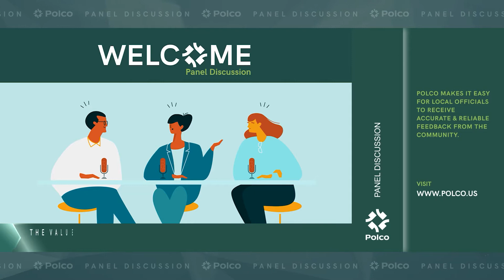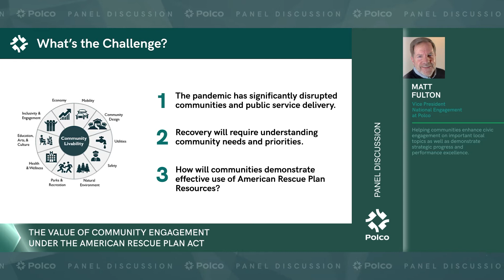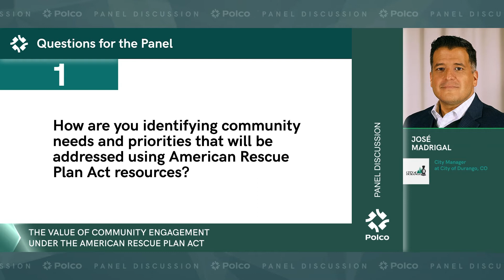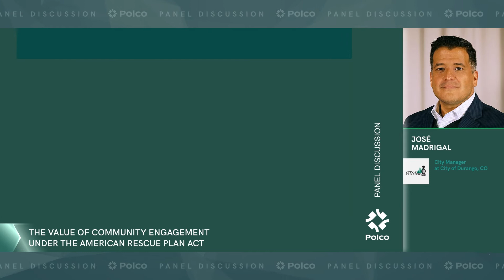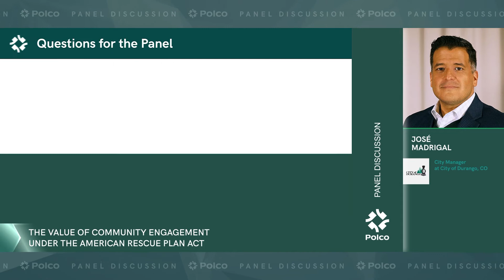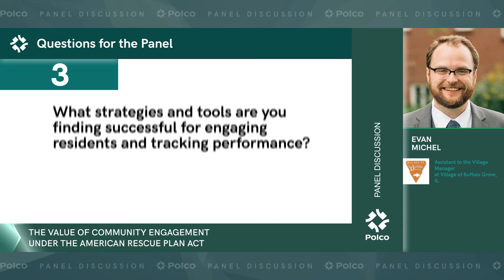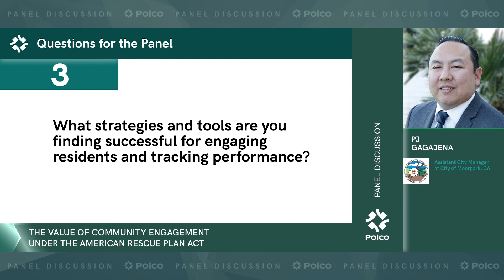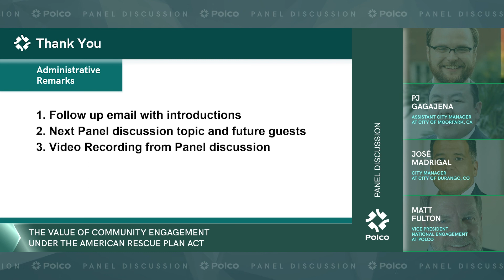Panel 25: The Value Of Community Engagement Under The American Rescue Plan Act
Even moving into 2021, the COVID-19 pandemic impacts the way local governments and residents connect. Community leaders are now experimenting with tools and strategies to discover best new practices in engagement. In this expert-led panel, three local government leaders describe their challenges and solutions. Watch now for new tools, fresh perspectives and innovative strategies to move your community forward.

Featured speakers:
● Evan Michel, Assistant to the Village Manager at Village of Buffalo Grove, IL
● PJ Gagajena, Assistant City Manager at City of Moorpark, CA
● José Madrigal, City Manager at City of Durango, CO

Polco makes it easy for local officials to receive accurate & reliable feedback from their communities.